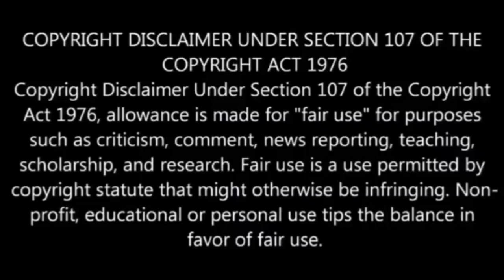Mirai no Mirai : Bee Game Funny Scene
I dont intend to own this video ,just for fun.